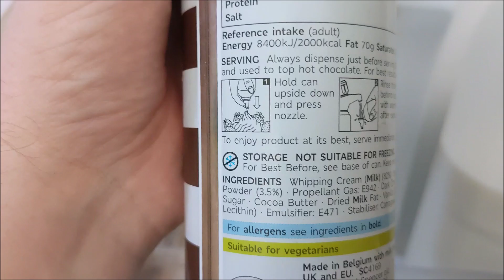Chocolate Squirty Whipped Cream In A Can M&S REVIEW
Very random idea that is amazing.